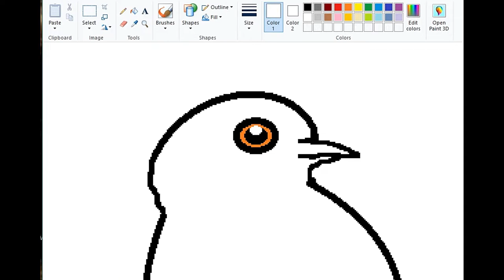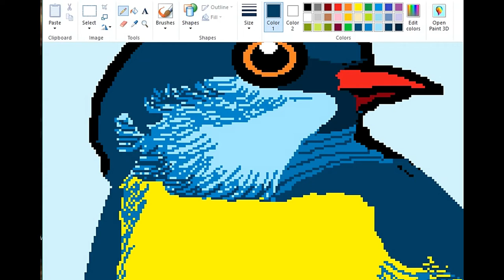Timelapse - Mini Bird Painting in MS Paint - ComeTube